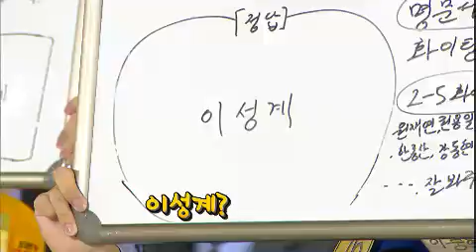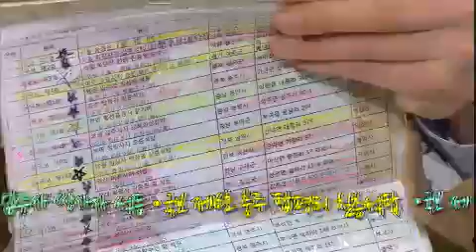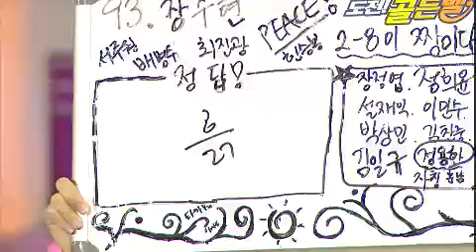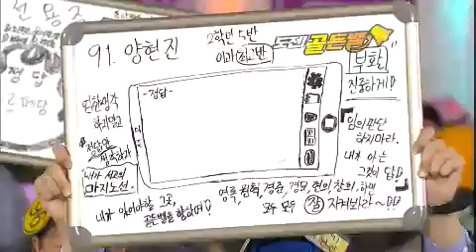도전 골든벨 - The Golden Bell Challenge EP157 # 006